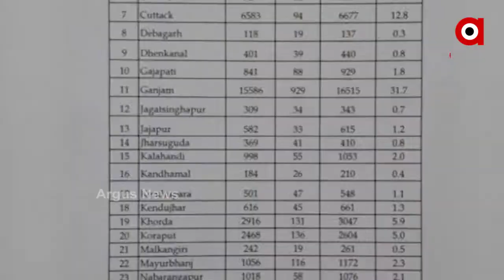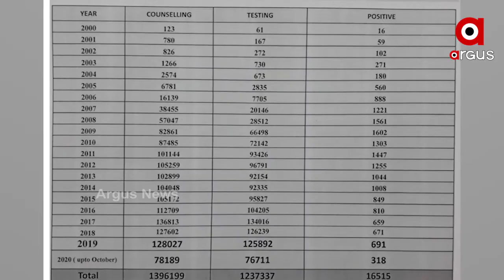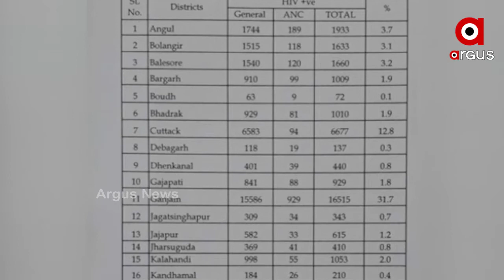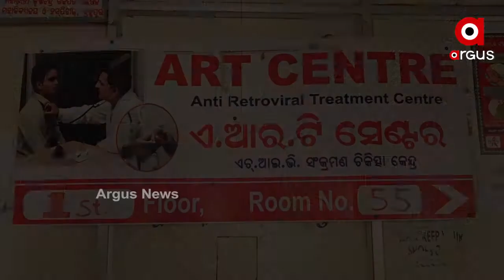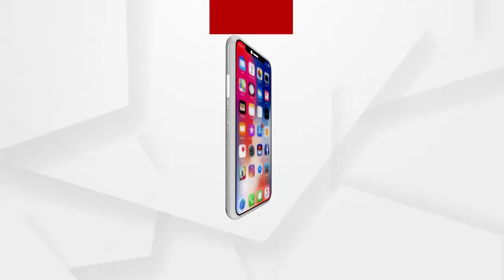ରାଜ୍ୟରେ କାୟା ବିସ୍ତାର କରୁଛି HIV- ଏଡସ୍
ରାଜ୍ୟରେ କାୟା ବିସ୍ତାର କରୁଛି HIV- ଏଡସ୍ । Iଗତ ଦୁଇବର୍ଷ ଭିତରେ ଏଡସ ସହ ଜୀଉଥିବା ଲୋକଙ୍କ ହାର ବଢିଛି । ଆଉ ତା ସହ ବଢିଛି ମୃତକଙ୍କ ସଂଖ୍ୟା ।  କାହା ଜୀବନକୁ HIV ଛାରଖାର କରିଛି, କିଏ HIV ପାଇଁ ସର୍ବସାନ୍ତ ହୋଇପଡିଛି ...
ଅଧିକ ଖବର ପାଇଁ ଡ଼ାଉନଲୋଡ କରନ୍ତୁ “Argus News” ଆପ୍